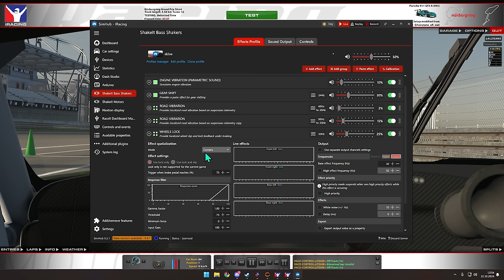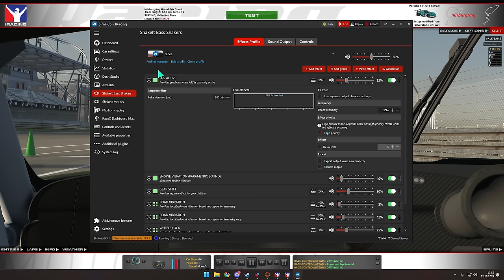Real Settings für das Sim Rig - Dizee Tipps